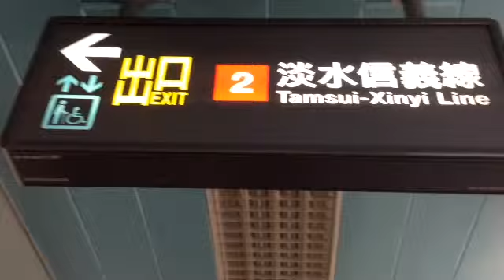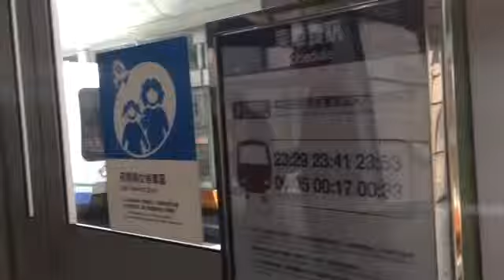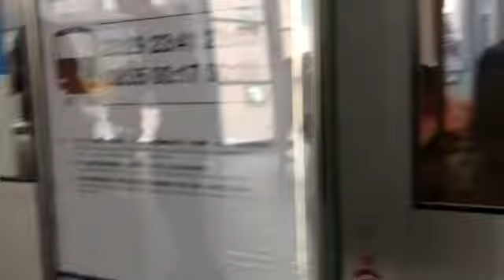文湖線大安站